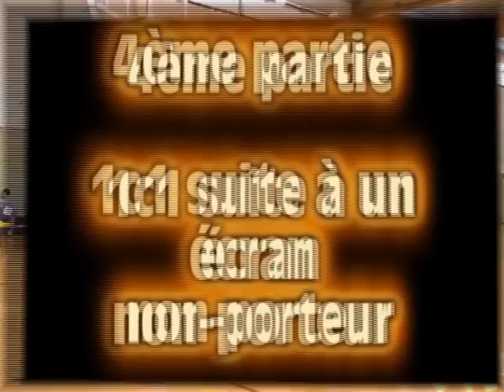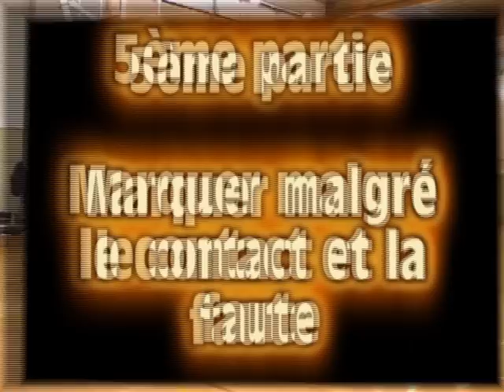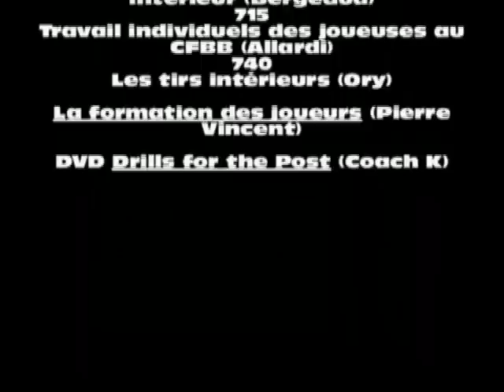1 contre 1 du joueur intérieur [1vs1 for Big Men] Vincent Chetail